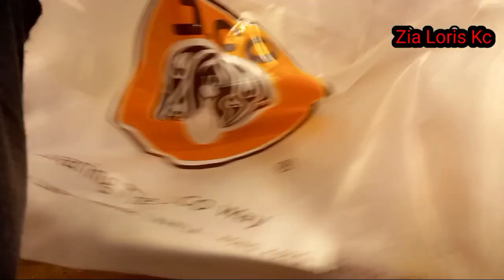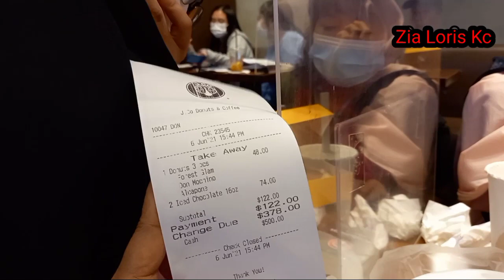Nongkrong di J.Co Donut & Coffe yang terkenal di Hongkong ||edisi di traktir temen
Assalamualaikum  kawan2 semuanya,,
salam.sejahtera buat kalian semuanyaaaaa
selamt datang di chanelku Zia Loris Kc
salam persabatan buat semua para youtuber Pemula..